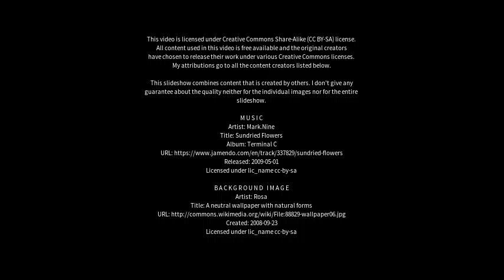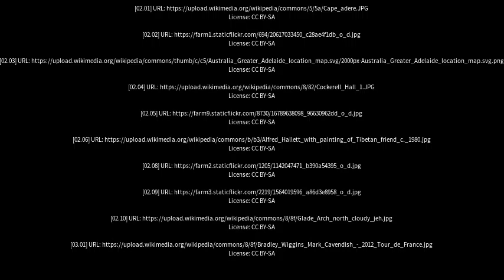Best places to visit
Best places to visit - Hallett (Australia) Best places to visit - Slideshows from all over the world - City trips, nature pictures, etc.